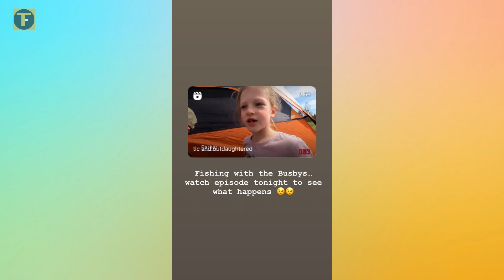Outdaughtered Daily Story Updates August 22, 2023: See What's Happening With the Quints!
Get the latest news and updates on the Busby quints in this daily story update. See what they're up to, including their latest adventures, milestones, and more.